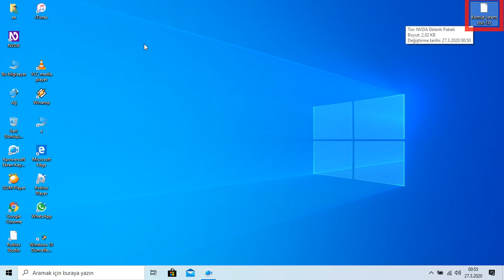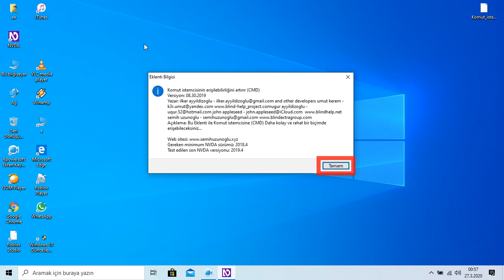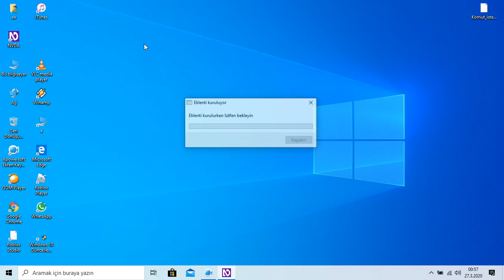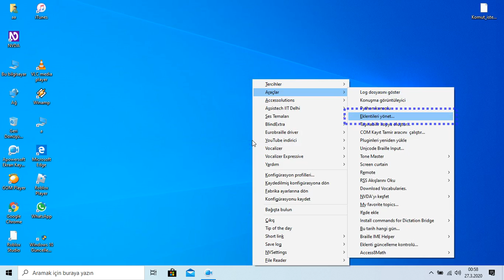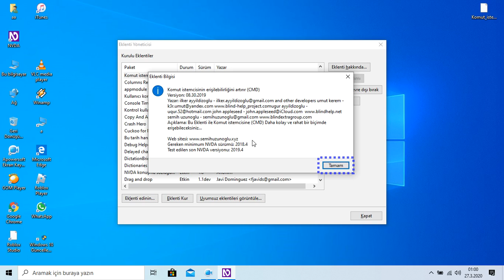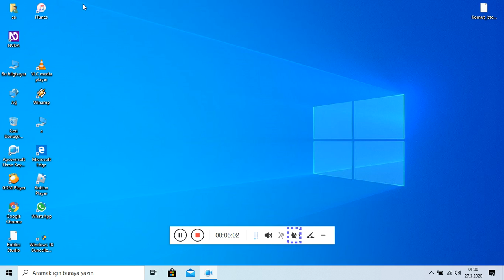Nvda için komut istemcisi eklentisi